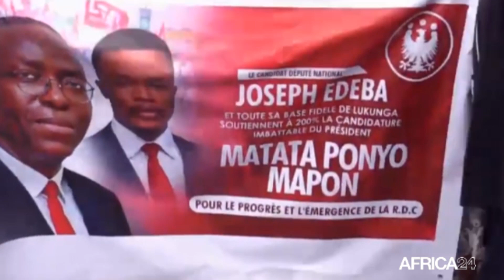RD Congo : l'ancien premier ministre Augustin Matata Ponyo, candidat à la présidentielle de 2023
L’ancien Premier ministre de la République démocratique du Congo, l’actuel sénateur, Augustin Matata Ponyo candidat a officiellement déposé sa candidature le samedi 9 septembre 2023 à la Commission Électorale Nationale Indépendante (CENI) pour l'élection présidentielle du 20 décembre 2023.